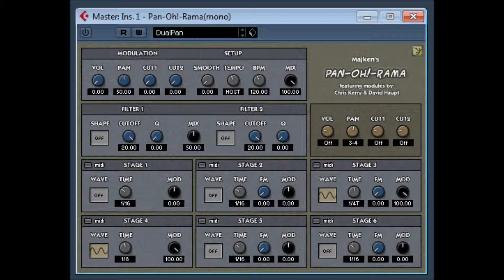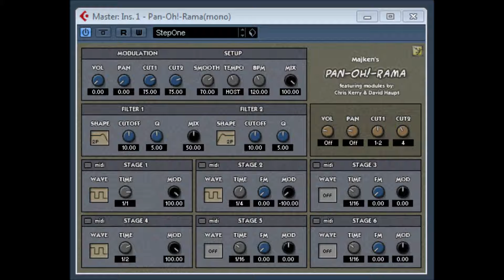Pan Ho Rama by Majken's video 2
Pan-Oh!-Rama  by Majken's
Pan-Oh!-Rama is a powerful dual filter modulated by six lfo's. Effects range from autopan, tremolo and filtersweeps to pure fm-madness.